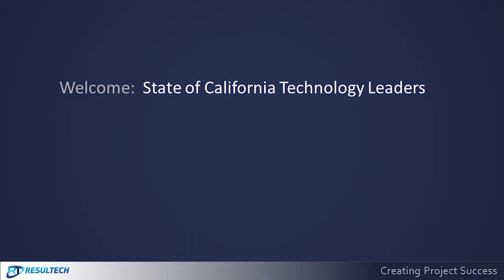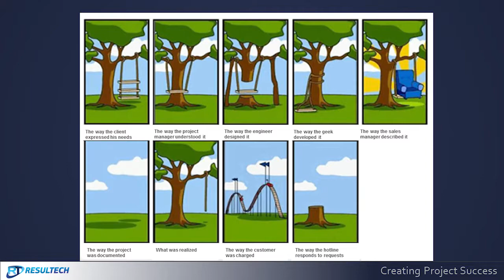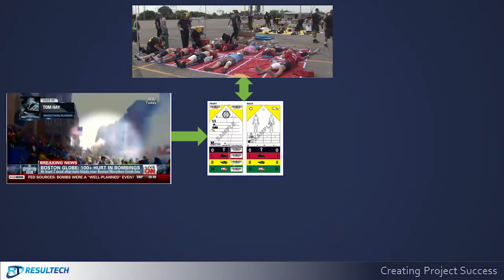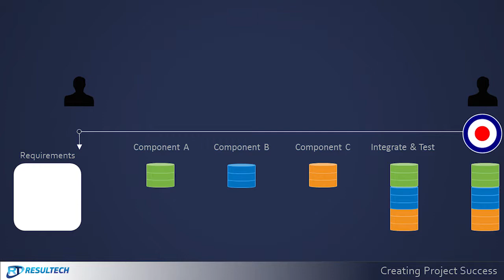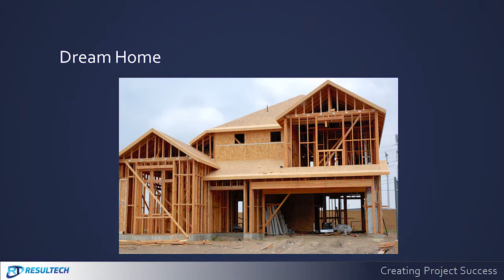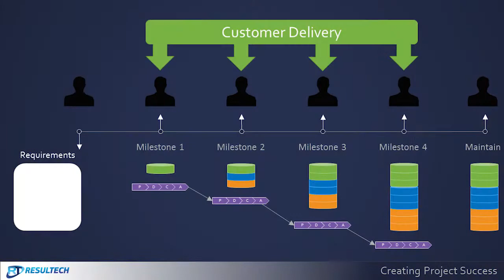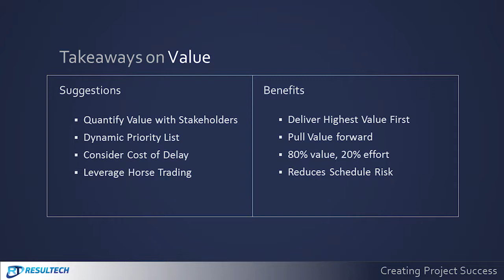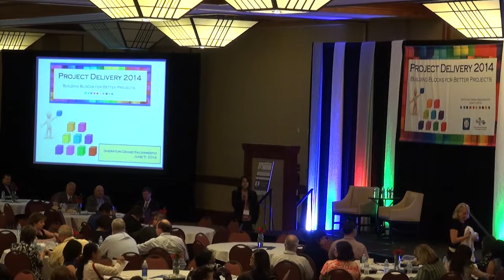2014 Project Delivery Luncheon Presentation - Creating Success by Leveraging Project Reality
Lunch Keynote - Creating Success by Leveraging Project Reality
Speaker: Bob Hedgcock, CEO of Resultech

Let's talk about successful results. We'll explore key techniques you can use to ensure projects are successful by leveraging project reality. Want to build trust and turn your project relationships into win/win? Want greater visibility and milestones that show meaningful results? Want better ways to manage change? Want to incorporate feedback that will improve the your solutions? Join us as we venture through a project lifecycle built to win. Walk away with great techniques you can start using tomorrow to create project success.
Bob Hedgcock, co-founder of Resultech , consults and educates on innovation acceleration. Resultech has been coaching executives and project teams ranging from 2 to 300 members on methods that ensure product and project success through the utilization of leading business model and development execution techniques.
Prior to founding Resultech, Bob served as a technology executive for over 20 years for several startup and mid-size technology companies where he was responsible for managing product portfolios, programs, projects, and development teams. These companies have a long track record of successful products and projects in both private and public sectors.
Bob's teams have a leading track record of software development and innovation across a wide range of projects including co-located teams, legacy solutions, acquired solutions, Greenfield development, offshore development, at-scale programs that span continents with over 300 team members. Bob has provided education and coaching on a wide range of topics including Pragmatic Marketing, Lean, Lean Startup, Agile, Scrum, Continuous Delivery, QA and testing, and other methodologies.
This video was filmed at the June 5, 2014 Project Delivery Summit.